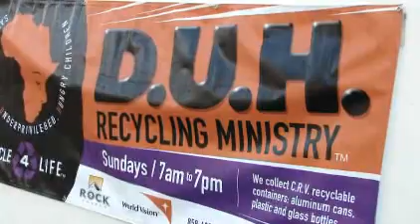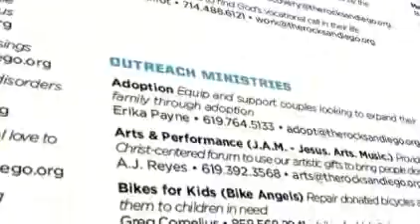Rock Church - Rock Hero: Tara Paul